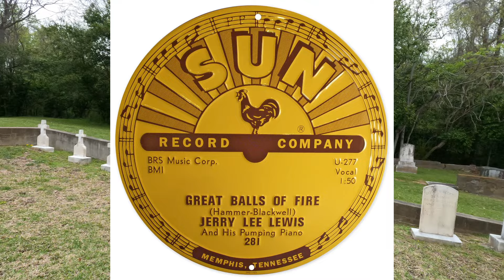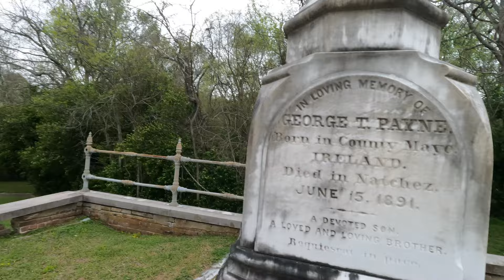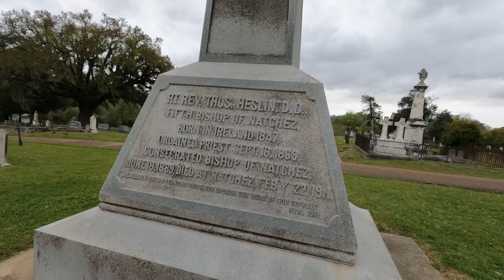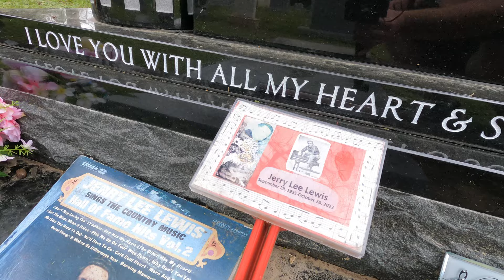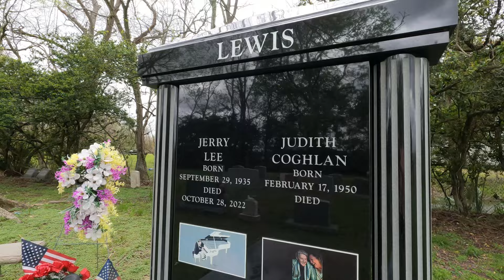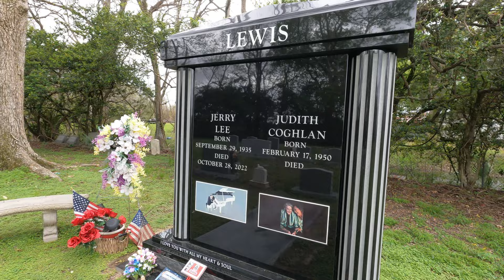Grave of Jerry Lee Lewis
In this episode, join us as we visit the final resting place of the legendary musician, Jerry Lee Lewis. Through our lens, experience the solemn yet profound atmosphere as we pay tribute to the unparalleled talent and vibrant persona of 'The Killer.' Delve into the rich history and enduring influence of Jerry Lee Lewis as we honor his memory at his gravesite.